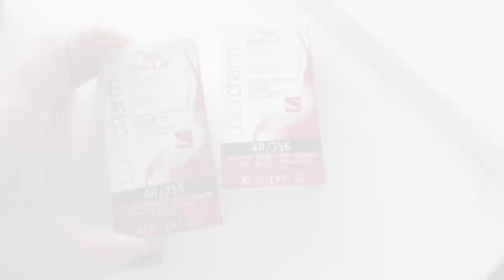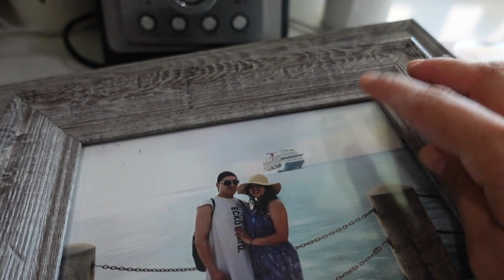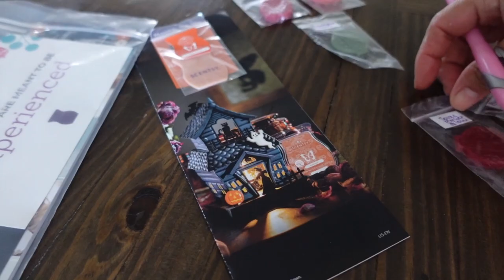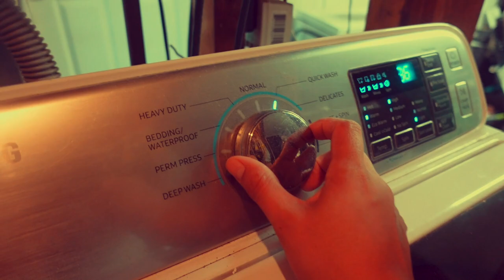LIFE LATELY | Dying my Hair chocolate brown for fall, DIY projects, Gardening & Clean with Me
Hey Beauties!! I hope you all enjoy this video! This vlog I will be sharing some of my week day, spending time outside, working out & a fun DIY project. I hope you enjoy it.  Thank you all so much for watching!

A quick little bit about me if you are new here. My name is Leslie, im from Houston Tx. My parents are born & raised in Mexico. I grew up visiting my family in Mexico often, and learned alot of beautiful traditions and recipes from my Mexican heritage that I love to share with you. Im married to my love of 11yrs & we have our miracle baby, I struggled with infertility due to PCOS for a few years. I film Lifestyle, Pcos, Health & Fitness on my channel. I love sharing my everyday life, and how even while being a SAHM you can be glamorous!

❥ F.A.Q's
Location: Texas 💕
Ethnicity : Mexicana Latina
Camera to Film: Sony ZV1
Age: 30 (November 15) Scorpio ♏️

:❥Foundation Matches ❥:
Smashbox 24hr Hydrafoundation 2.18
Loreal Infaliiable Freshwear 445
Maybelline Superstay 128 Warm Nude
Born This Way Vanilla/Warm Nude
Mac Studio Fix Fluid NC 25/30/35
Beauty Creations Flawless Stay 3.5 or 4